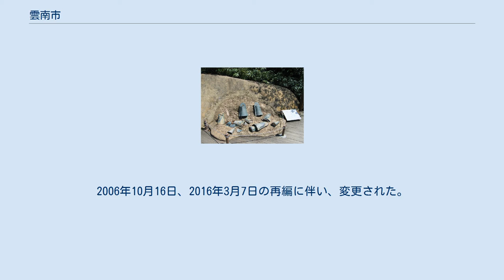雲南市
加茂岩倉遺跡 紅葉滝 雲南市（うんなんし）は、島根県の東部に位置する市。
島根県で最も新しく誕生した市である。
 市名は令制国の出雲国南部に位置することに由来する。
 市役所の所在する木次地区と三刀屋地区周辺の空中写真。
 2017年4月28日撮影の6枚を合成作成。
 雲南市は島根県の東部に位置し、松江市、出雲市、安来市、飯南町、奥出雲町と隣接し、南部は広島県庄原市に隣接している。
 総面積は553.4km2で島根県の総面積の8.3%を占め、その大半が林野である。
 市の南部は毛無山(1,062m) を頂点に中国山地に至り、北部は出雲平野に続いていることから、市の南北で標高差が大きい。
市内には、斐伊川本流と支流の赤川・三刀屋川・久野川、その他の支流である阿用川、吉田川などが流れている。
加茂町から大東町、木次町、三刀屋町にかけて、斐伊川と赤川、三刀屋川の合流地点を中心とした平野部が広がっているが、吉田町、掛合町では中国山地に至る広範な山間部を形成している。
 北部と南部とで標高差があるため、北部の平均気温は14℃前後であるが、南部では12℃から13℃と平均気温にして2℃程度の差が生じる。
年間降水量は約1,700mmから1,900mm程度で、冬季には北部でも降雪があり、南部や大東町、木次町の山間部等では降霜や積雪により農作物や交通へ影響が生ずることもある。
旧掛合町、旧吉田村は豪雪地帯となっている。
 市役所 総合センター 小学校 中学校 高等学校 道の駅 市外局番は、大東・加茂・木次・三刀屋地区が0854（40～59）、掛合・吉田地区が0854（60～79）となっている。
但し天気予報は0852-177である。
（市外局番0854の地域が島根県東部と西部に複数存在するため。） 郵便番号は以下の通りとなっている。
2006年10月16日、2016年3月7日の再編に伴い、変更された。